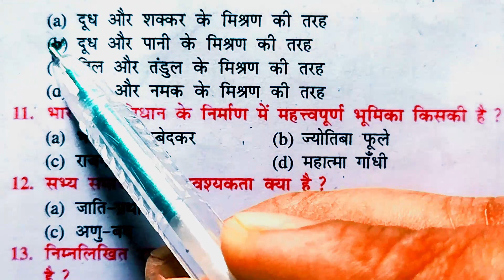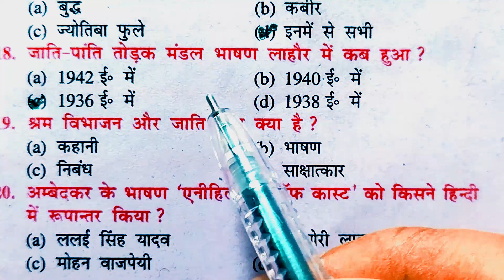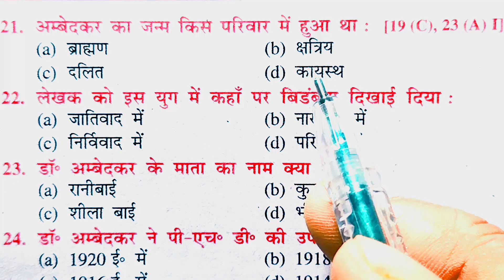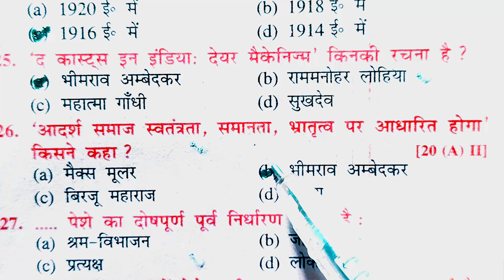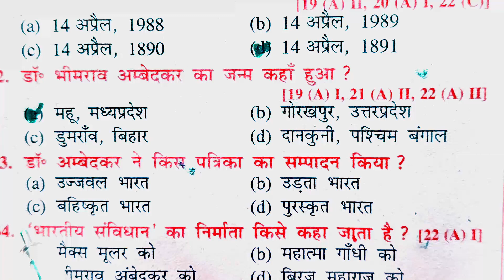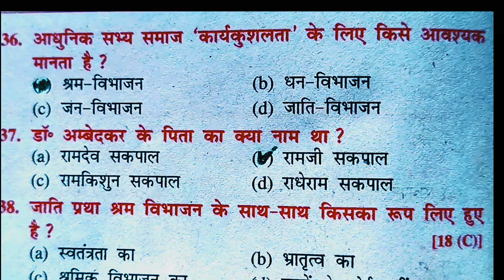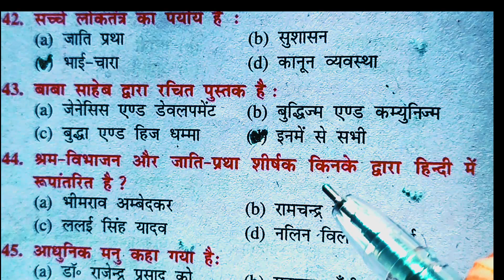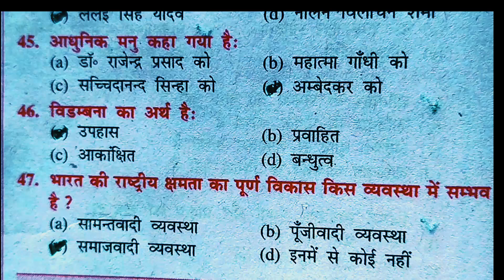class 10 hindi chapter 1hindi || class 10 chapter 1 || bihar baord hindi 10th class chapter 1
hindi class 10 chpater 1 || श्रम विभाग और जाति प्रथा // 10th class Hindi chapter 1 objective//

hindi class 10 chpater 1

hindi class 10 chapter 1 bihar baord
 hindi 10th class chapter 1
 target board
 class 10 ka hindi chapter 1
 10th hindi bihar board
 bhim rav ambedkar
sharm vibhajan or jati pratha

hello dear students Aaj ki is video me Maine 10th class ki Hindi chapter 1 ki all important objectives bataye hai 🤗🤗 all the best ✍️👍👍

class 10th hindi bihar board
10th class hindi
class 10th hindi objective question bihar board
class 10th ka hindi objective question 2023 vvi
hindi objective questions class 10th
10th class hindi chapter 1

bihar board hindi ka objective
10 class hindi ka objective
hindi class 10 ka objective
class 10 hindi ka vvi objective
bihar board class 10 hindi ka objective
10 class ka objective
hindi ka objective